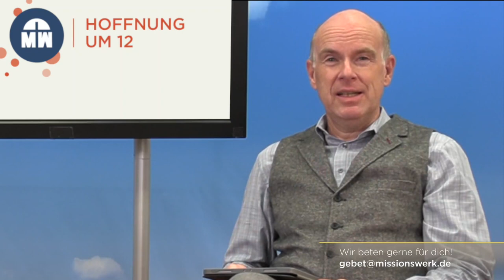Tag #101 - Hoffnung um 12 - Missionswerk Karlsruhe